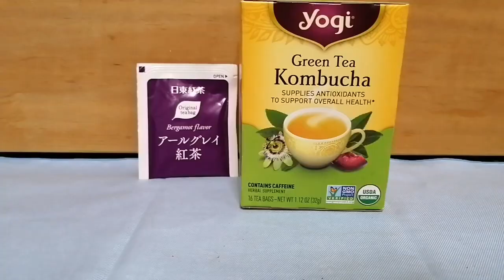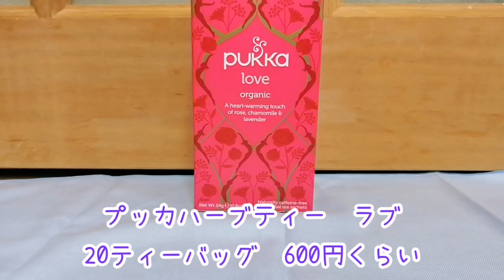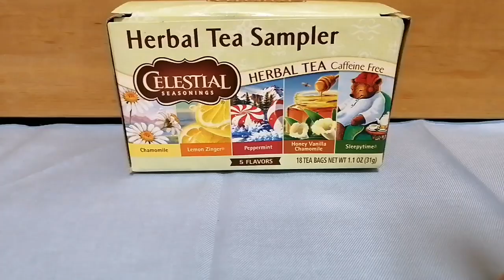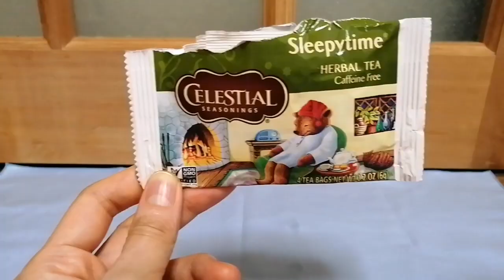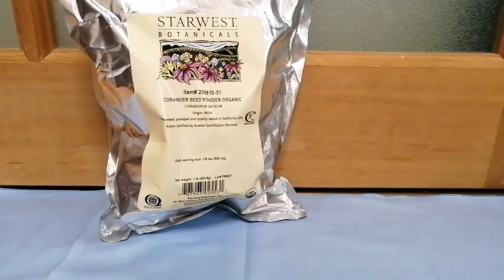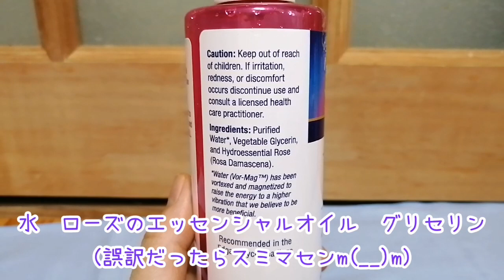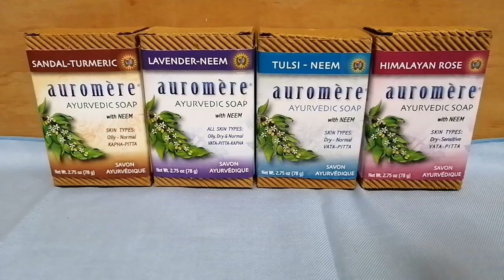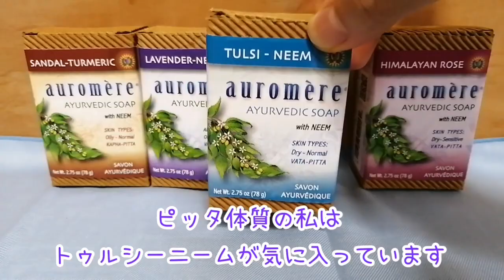iHerb購入品#18 アーユルヴェーダで夏を乗り切る商品16点！暑さ対策②/アールグレイ緑茶でカテキン/ローズウォーターの香りに深呼吸/パクチー種パウダーでデトックス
iHerbで購入できる
アーユルヴェーダ系商品などをご紹介！

暑がりな私は、
インド伝統医学アーユルヴェーダ的には
ピッタ体質（暑さに弱い）です。

今回は、暑い夏を乗り越えるために
アーユルヴェーダや漢方の考え方をもとに
初購入した&リピートしている商品
16点をご紹介します。

ザ・タオ・オブ・ティー
グリーンアールグレイ
115グラム　1080円くらい
😄リピート決定😄
（粉茶にしてアイス🥤がオススメ）

プッカハーブティー　ラブ
20ティーバッグ　600円くらい

セレッシャル　ハーバルティーサンプラー
18ティーバッグ　360円くらい

フロンティアナチュラル
ダンデリオンルート　オーガニック
（タンポポ茶）
😄リピート中😄
453グラム　2100円くらい

バードックルート　オーガニック
（ゴボウ茶）
😄リピート中😄
453グラム　1500円くらい

スターウェストボタニカルズ
コリアンダーシードパウダー
453グラム　1200円くらい

クミンシードパウダー
453グラム　1500円くらい
😄リピート予定😄

カレーパウダー　オーガニック
453グラム　1300円くらい
😄リピート中😄

レーベンローズ
ローズウォーター　オーガニック
118ml 1500円くらい
😄リピート予定😄

オーラカシア
ローズアブソリュート
15ml 1200円くらい
😄リピート決定😄

オーラカシア
ジャスミンアブソリュート
15ml 1300円くらい
😅リピなし😅

ナウ　エッセンシャルオイル
ピースフルスリープ　30ml  1400円くらい
😅リピなし😅

セルティックシーソルト
マカイ深海塩　227グラム　1200円くらい

ライトグレイシーソルト　51グラム　540円くらい
😄リピート中😄（←大袋あり）

オーロメア　アーユルヴェーダ石鹸
トゥルシーニーム　200円くらい
😄リピート決定😄

ナウ　キシリホワイト歯磨き粉
ニーム&ティーツリー
490円くらい
😄リピート中😄

オーロメア　アーユルヴェーダ歯磨き粉
カルダモン&フェンネル
580円くらい
😄リピート中😄

（以前の動画）
アーユルヴェーダ石鹸&歯磨き粉

【楽天市場】
グリーンコリアンダーパウダー
500グラム　1296円（送料180円）
😄リピート決定😄

ツインバード
お茶ひきマシーン　5428円